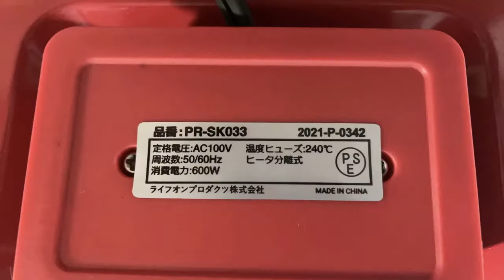日本PRISMATE多功能烤麵包機開箱與使用分享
日本PRISMATE多功能烤麵包機有非常多種功能，烤土司、煎蛋、一般料理、章魚燒跟關東煮等等，隨箱附贈多種料理的食譜，土司機本身小巧可愛，用電非常的低只需要300W一邊，兩邊總共是600W，單使用一邊連一般的露營區都可以正常使用唷!
烤土司需要使用厚片吐司才可以對夾，另外煮食的時候，比如說肉片、海鮮、菜等等，建議都先簡單的川燙過以後在當作食材來備用，因為瓦數較低，不適合從頭都靠它來煮食唷!
森飾屋與您分享~*